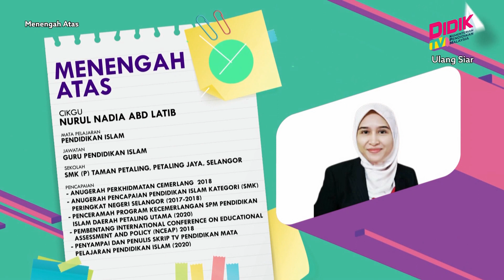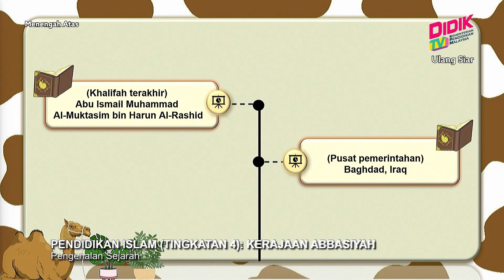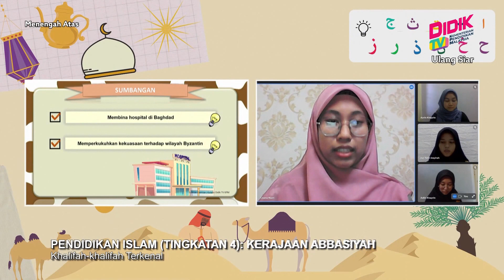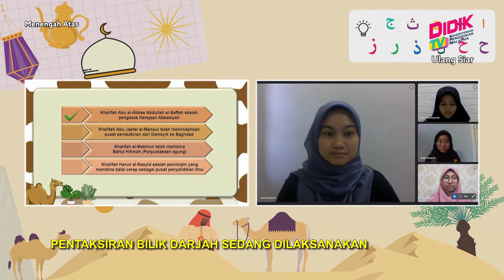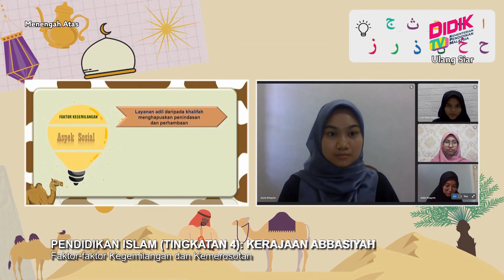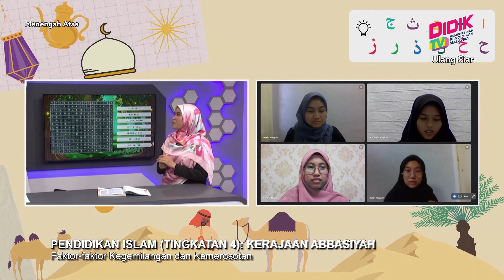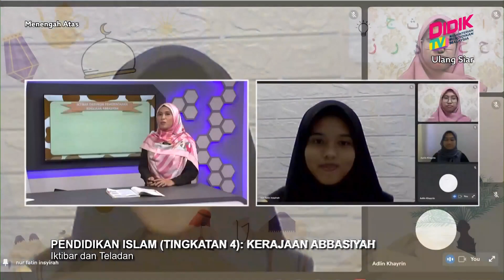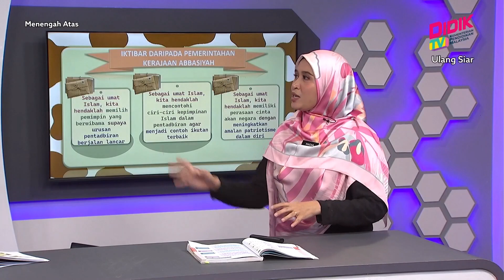Menengah Atas (2022) | Pendidikan Islam (Tingkatan 4): Kerajaan Abbasiyah [R]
Tajuk : Pendidikan Islam (Tingkatan 4): Kerajaan Abbasiyah
Guru : Nurul Nadia Abd Latib
Episod ini berkonsepkan pembelajaran terbeza dengan mengaplikasikan perbincangan interaktif dengan murid menggunakan slide power point, video dan latihan yang pelbagai bagi memudahkan murid memahami tajuk Kerajaan Abbasiyah yang dipelajari. Murid – murid turut berkongsi usaha dan matlamat bagaimana mengamalkan dan mengambil iktibar daripada tajuk yang dipelajari iaitu Kerajaan Abbasiyah di dalam kehidupan.